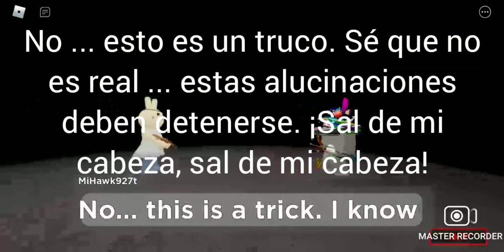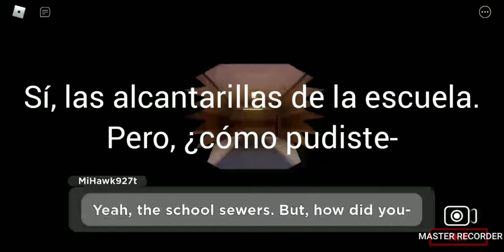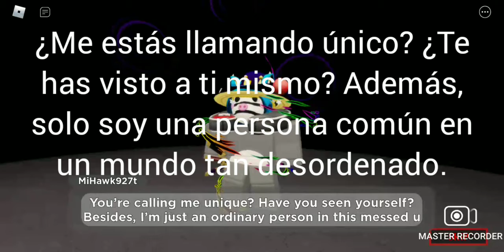Piggy Book 2 Chapter 10 Savior En Español